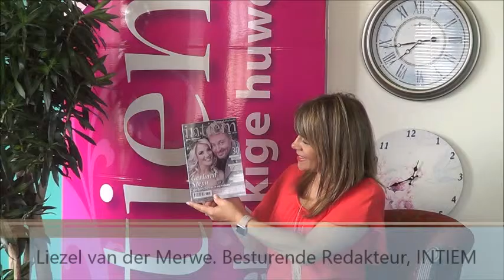5 redes om die nuutste INTIEM te koop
1) 30 voorspel tegnieke
2) God herbou my huwelik na 'n affair
3) Sy eks in ons lewens...ja of nee?
4) Ontdek jou huweliksroeping
5) Skryf 'n sakeplan vir jou huwelik